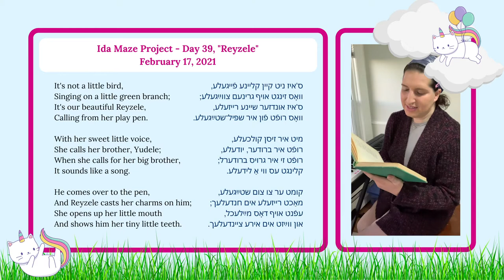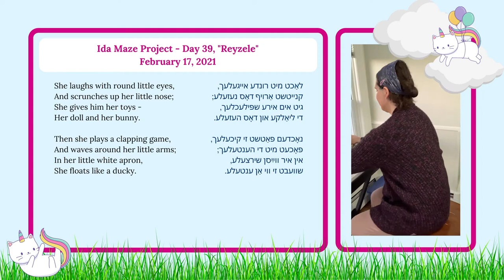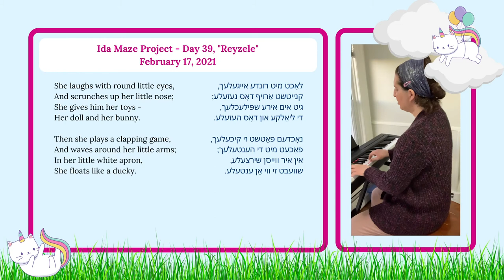Ida Maze Project, Day 39: “Reyzele" (Yiddish Poetry/Music)